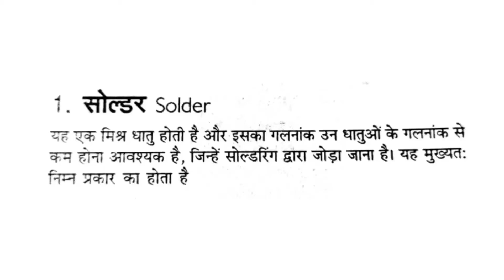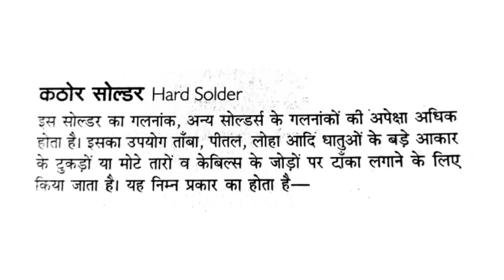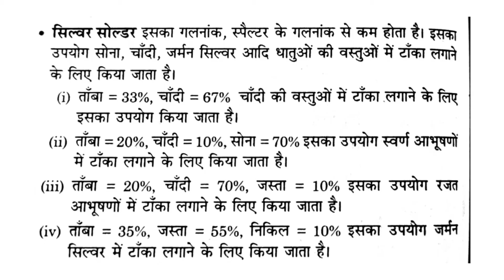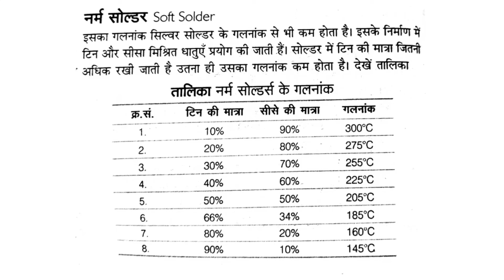5 July 2021(2)